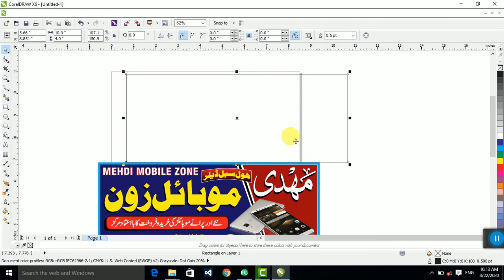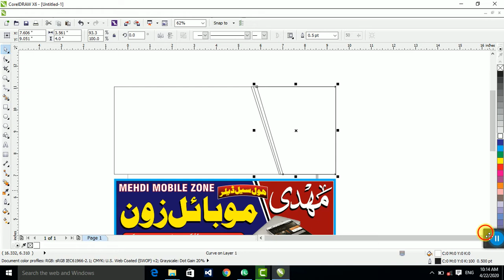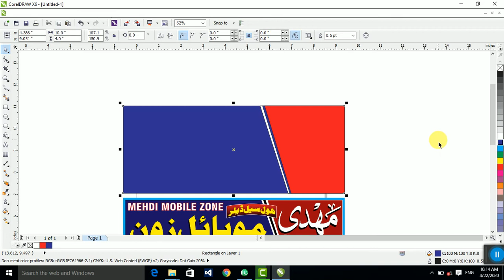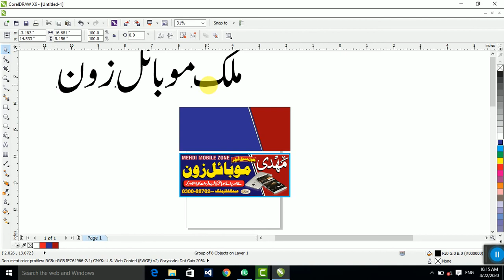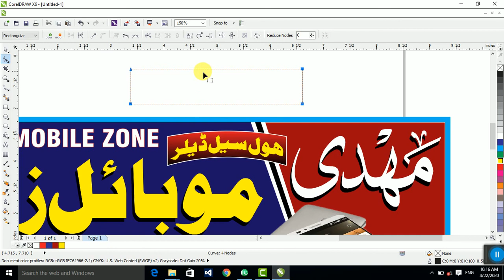mobile shop banner Flex design in coreldraw in urdu 2020 || For beginners best Tutorial || CDR